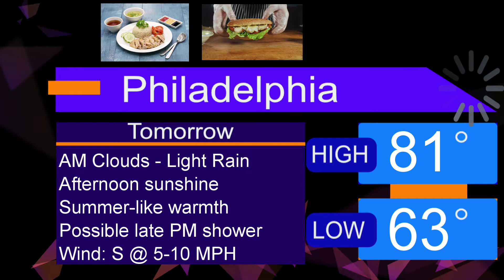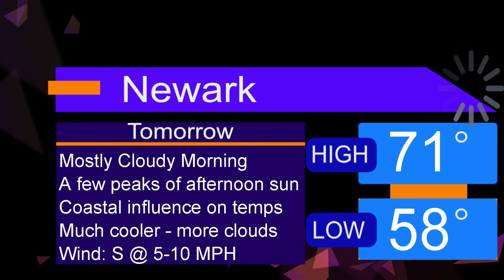Forecast on the go for tomorrow Wednesday April 13th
Your work commute weather for Wednesday April 13th with a few stops in between! LehighValley Philadelphia NYC Weather Meteorology Feelslikesummer first80degreeday!